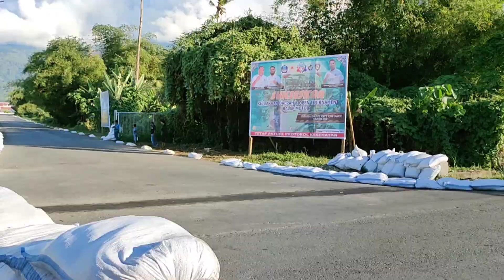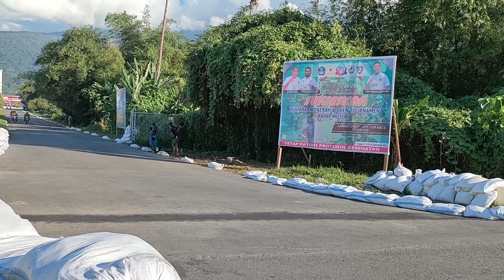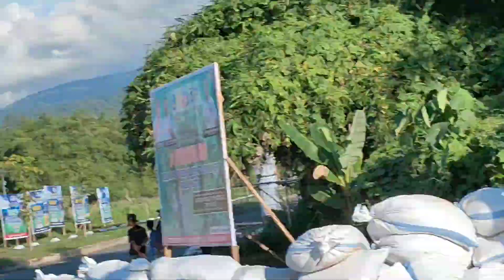LATIHAN RESMI || KEJURAAN DAERAH || OPEN TOURNAMEN BALAP MOTOR || GOR GBK HALSEL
SUKSESKAN KEJURAAN DAERAH DAN OPEN TOURNAMEN BALAP MOTOR

 LABUHA SMART CITY CUP RACE TAHUN 2021.

LOKASI
LABUHA
GOR GBK